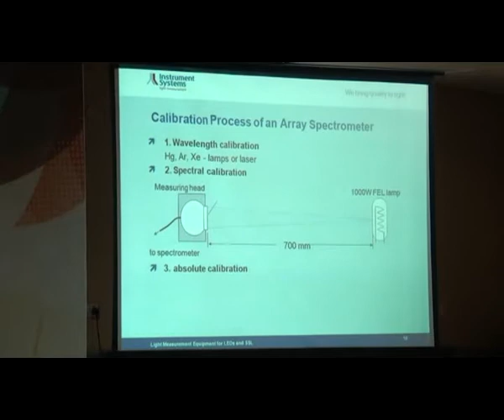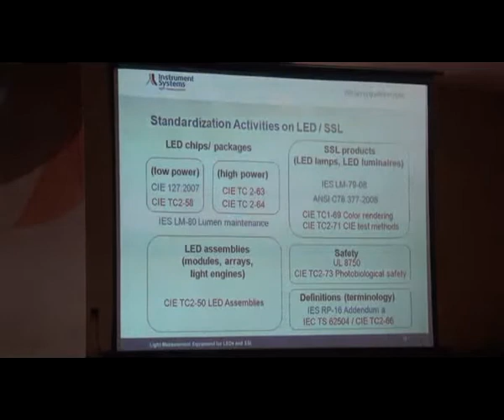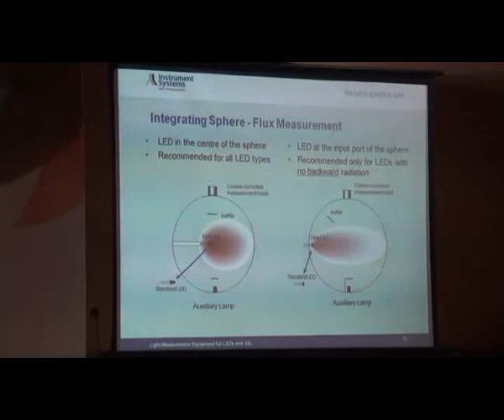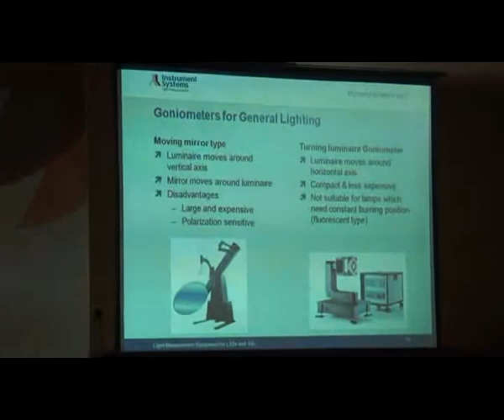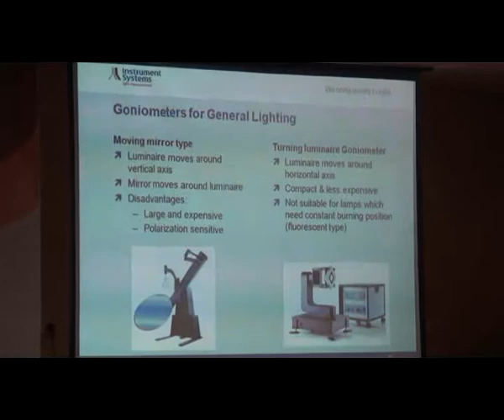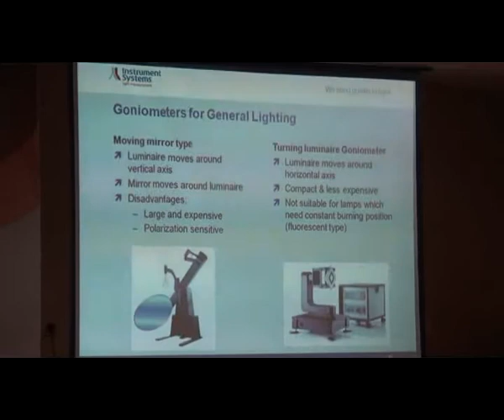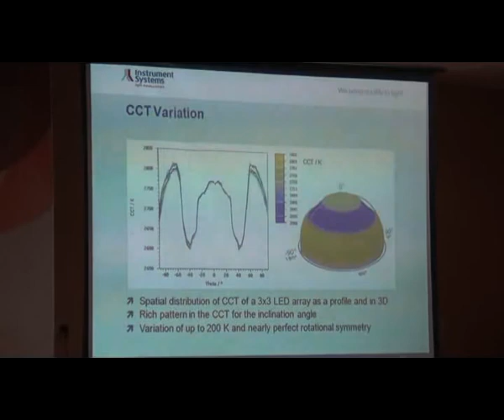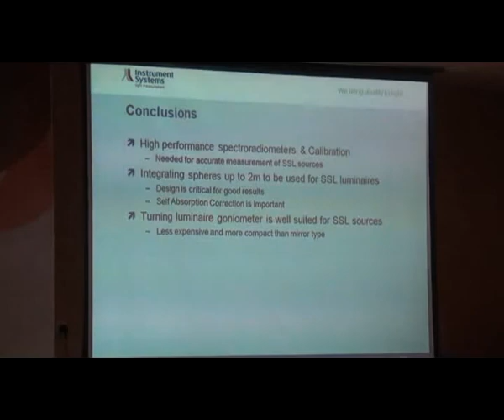Mr. Thilo Gemeinhardt, Instrument Systems GmbH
Measurement equipment and Standards for Solid- State Lighting, LED Summit 2013